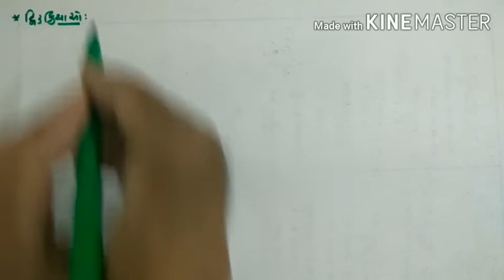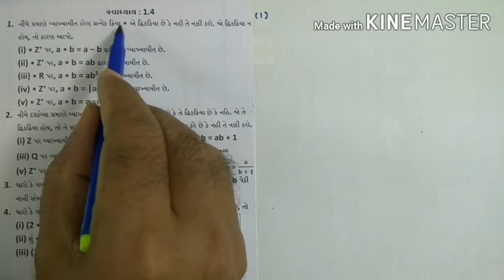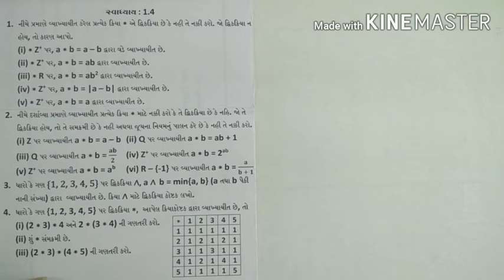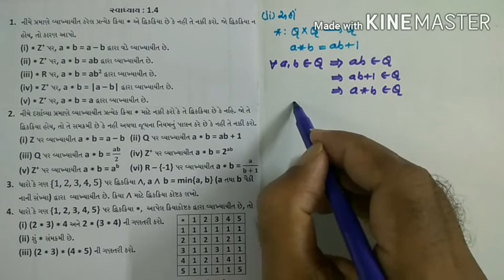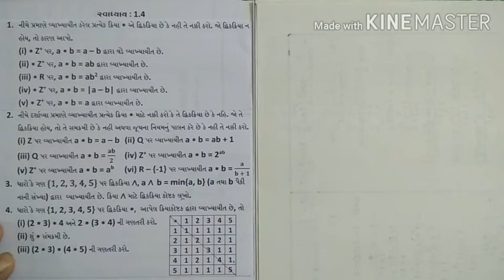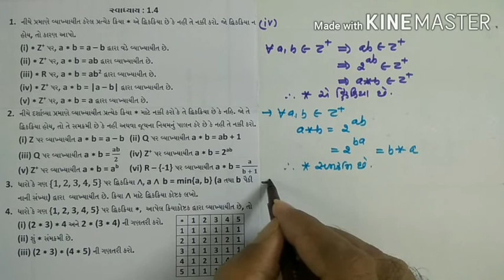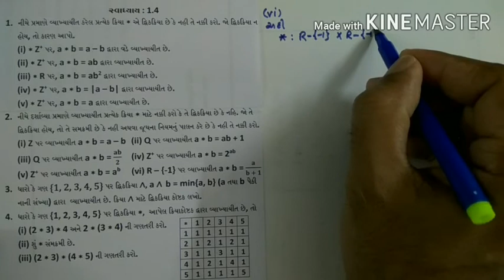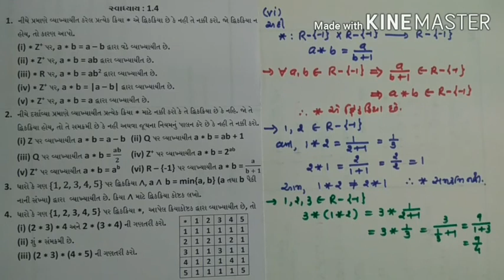MATHS/ગણિત | STD : 12 | CHAPTER : 1 | LECTURE : 14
સ્વાધ્યાય : 1.4(દાખલા : 1, 2)